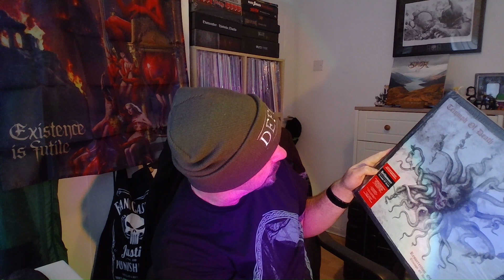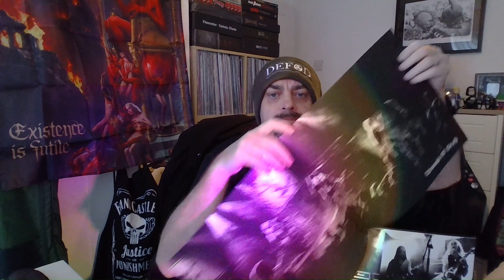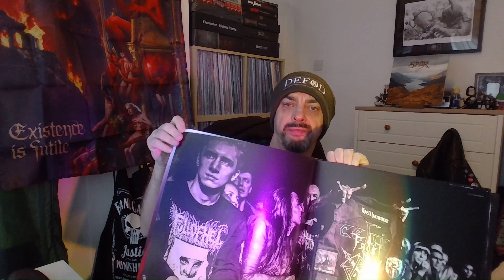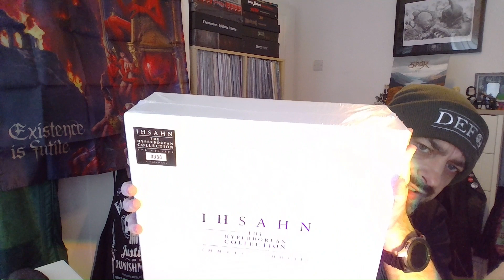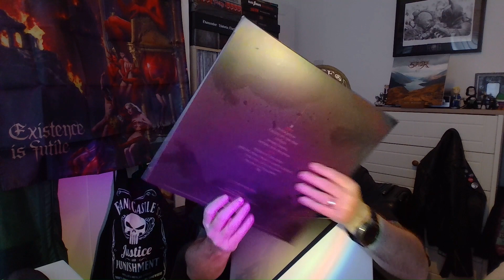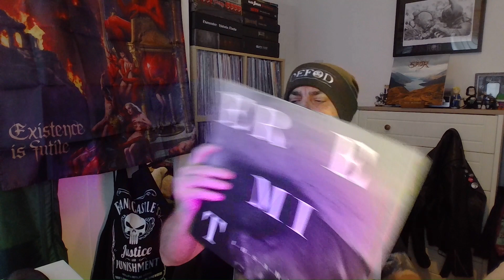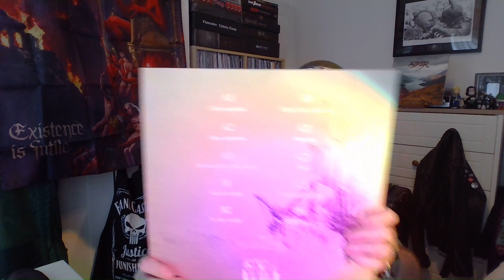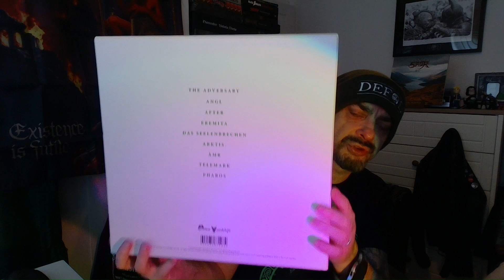Triumph of Death & Ihsahn Unboxing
A quick unboxing video, featuring the new Triumph of Death, Resurrection of the Flesh(Live 2023 Ltd Edition Deluxe Bookpack) released November 2023. This is a live tribute to Hellhammer. It has 2 12" red vinyl albums and a 7" single, with booklet, posters and stuff.

Second I unbox the 2021, Hyperborean Collection, from Norway's Ihsahn.
This includes all 9 full length albums, on clear vinyl, 5 double and 4 single albums. It also includes a cool booklet.